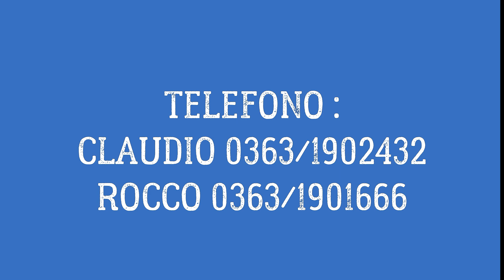FIAT PANDA EASY METANO